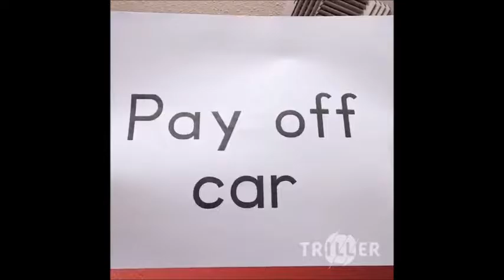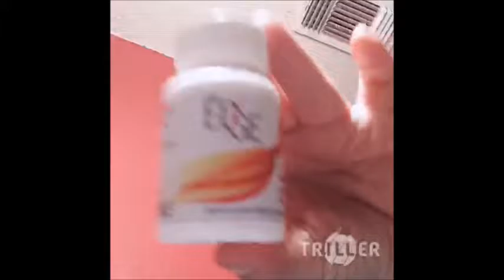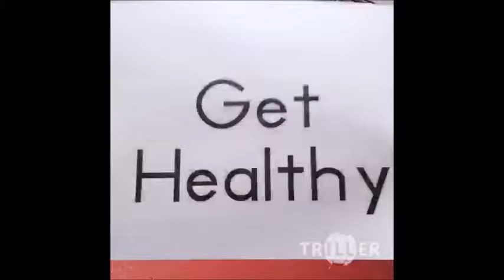Plexus Edge Summer Anthem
Plexus Edge Summer Anthem Contest 2016
Ambassador #360205